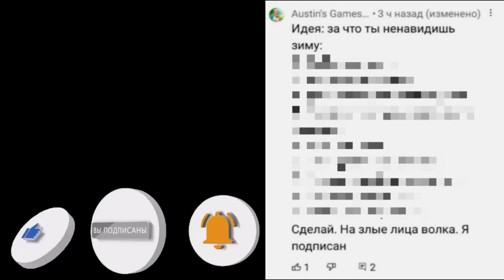Почему ты ненавидишь Зиму?